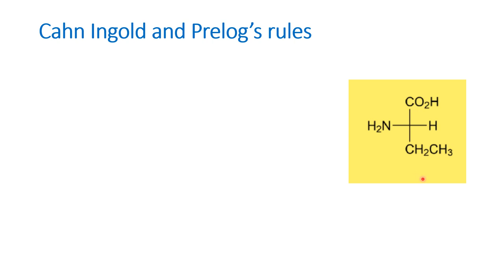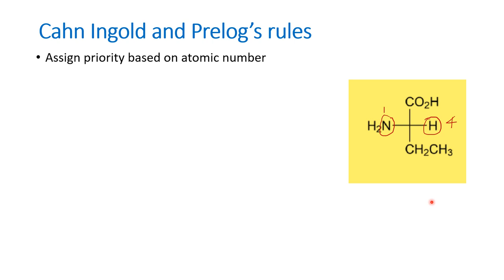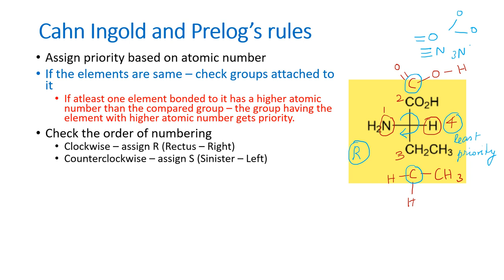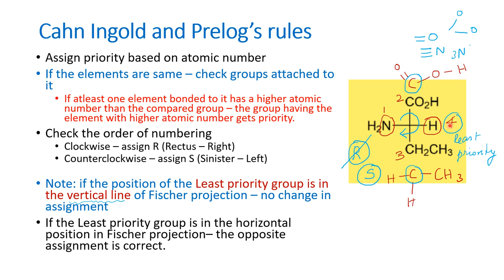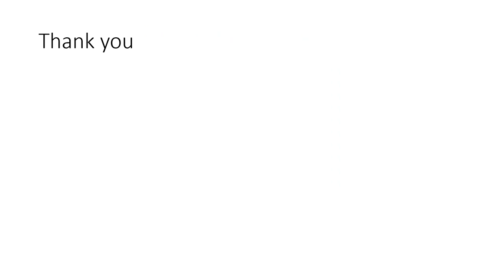Stereochemistry -Chan Ingold Prelog's rule explained using example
Chan-Ingold-Prelog's விதிகளின் விரிவான விளக்கம்.
IIT JAM கேள்வி அடிப்படையிலான தமிழில் விரிவான விளக்கம்
UG/PG TRB Chemistry Syllabus - Stereochemistry